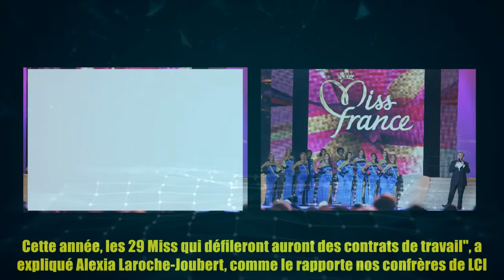Miss France 2022 : une nouveauté de taille pour les 29 candidates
Miss France 2022 : une nouveauté de taille pour les 29 candidates Qui sera élue Miss France 2022 ? La réponse sera connue le 11 décembre prochain, lors d'une soirée retransmise en direct sur TF1 depuis le Zénith de Caen. 29 candidates tenteront de séduire le jury et les téléspectateurs, avec l'espoir de succéder à Amandine Petit, sacrée lors de la précédente édition. Ce concours Miss France 2022 sera le premier pour Alexia Laroche-Joubert en tant que présidente de la société Miss France. Lors d'une conférence de presse organisée ce mercredi 17 novembre, elle a notamment une nouveauté importante qui concerne les 29 candidates. Pour la première fois dans l'histoire du concours, elles bénéficieront d'un contrat de travail et d'une rémunération. "Miss France est un concours, mais aussi une émission de télévision. Depuis ma nomination, nous avons travaillé à la ligne éditoriale. Cela aura des conséquences artistiques et juridiques. Cette année, les 29 Miss qui défileront auront des cont